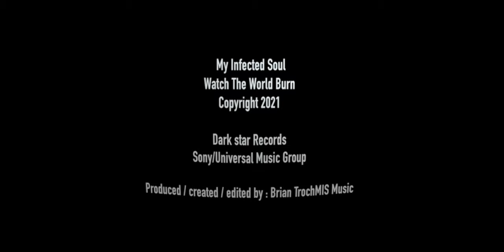My Infected Soul - Watch the World Burn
Music Video for the song Watch the World Burn
by MY INFECTED SOUL

Video created/produced/edited by Brian Troch
Audio Mixed and Mastered By Jaben Pennell at Vibehouse Productions
Song writers- Brian Troch / Spencer Creaghan
Brian Troch / Jenny Franck - Vocals
Spencer Creaghan - Orchestration/programming/guitar/keys
Jaben Pennell - Additional programming/guitar/bass